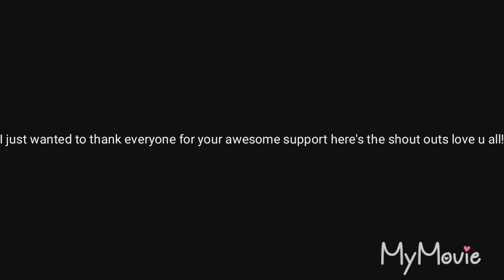Shout outs I LOVE YOUR GUYS SUPPORT!!!!!